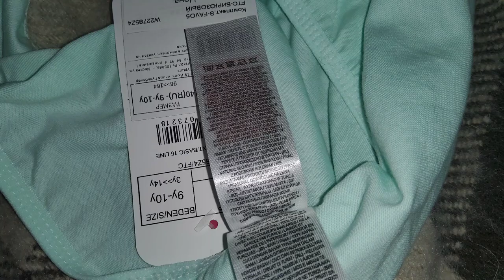children's briefs for girls brand LC WAIKIKI/детские трусы от известного магазина